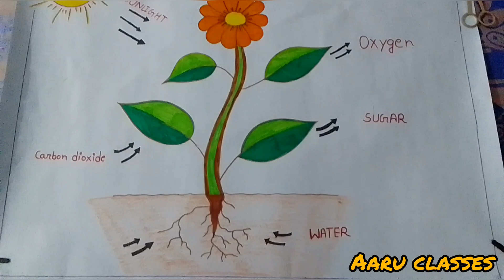photosynthesis chart प्रकाश संश्लेषन चार्ट